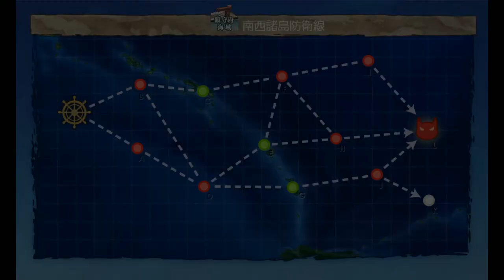Kantai Collection Guide: Valentine's Seasonal Quest 1 World 1-4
These quests aren't particularly challenging however; I will be posting them all for record keeping purposes